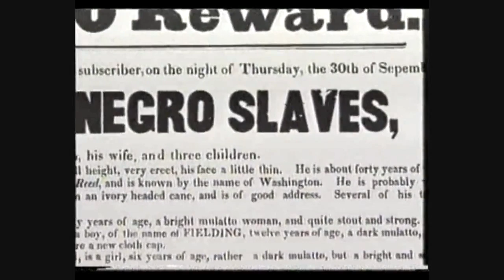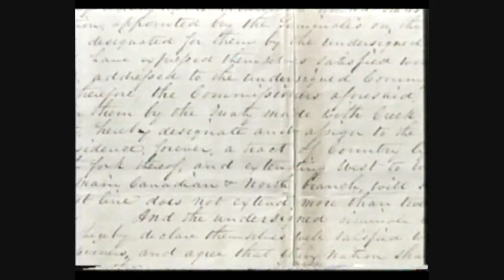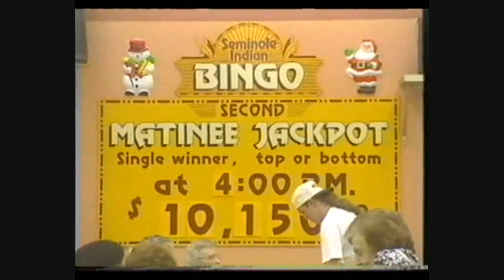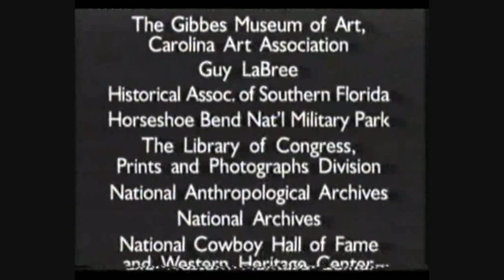How the West Was Lost ~ Seminole ~ The Unconquered